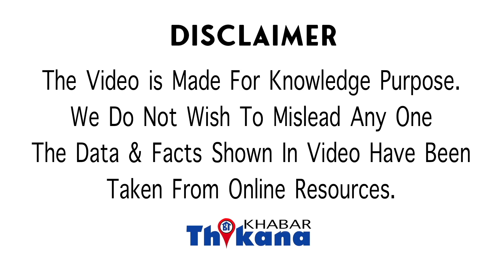Viral News | शराबी पति का नशा छुड़वाने के लिये पत्नी ने किया एसा काम की नशा भी छूट गया और हुई तारीफ़